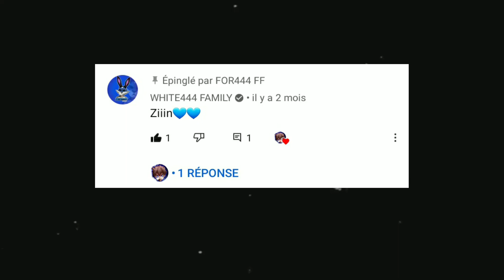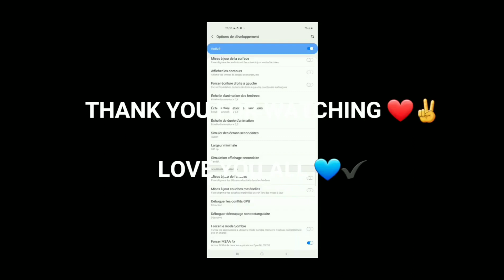GALAXY A11 settings free fire ⚙🤯 hud do instaplayer🚀 إعدادات فري فاير galaxy A11 لهاتف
📍MOBILE : SAMSUNG GALAXY A11 2020
📍my settings in instagram ⚙⚡
📍Serveur Mena
📍Maroc 🇲🇦 Tanger 💙